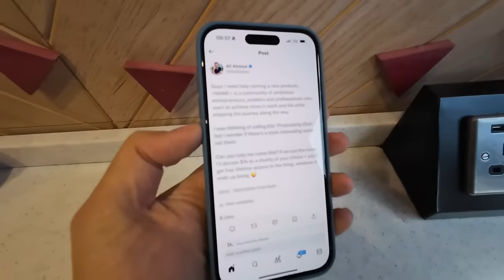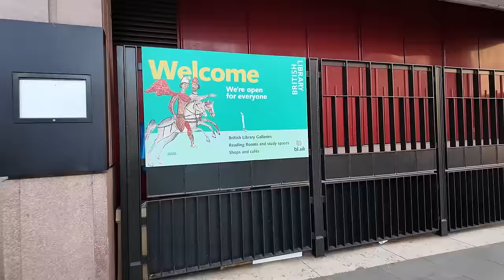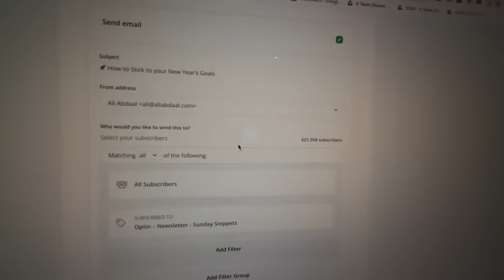A Day in My Life | Vlog S5 E14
Hey friends, welcome back to the vlog! xx

🧑‍💻 My weekly review workshops will restart after my quarterly review workshop on April 20th which you can check out